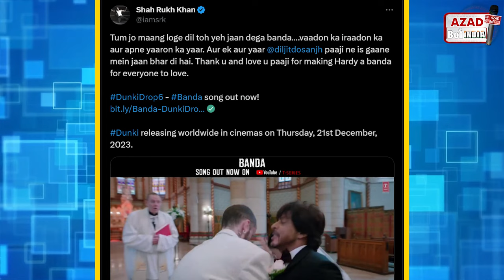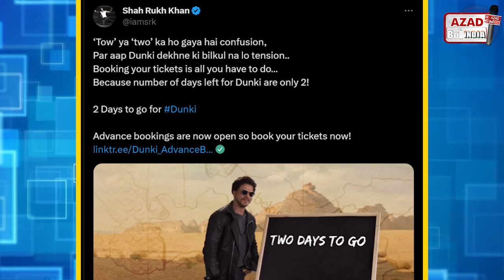Shahrukh Khan किसे देंगे बड़ा सा Kiss और Hug | Srk Dunki के Banda Song से बेहद खुश | Dunki Booking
Shahrukh Khan किसे देंगे बड़ा सा Kiss और Hug
Srk Dunki के Banda Song से बेहद खुश
Dunki Advance Booking
Dunki Songs
Srk Fans Doing Promtion Dunki Movie of Shahrukh Khan